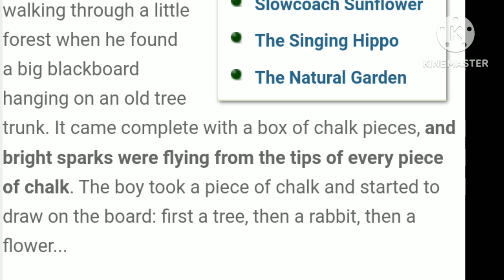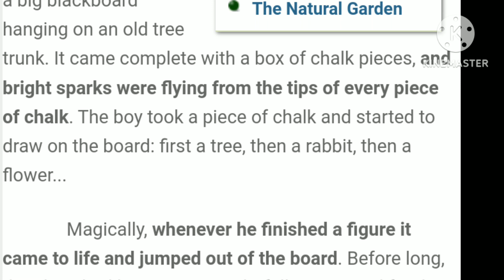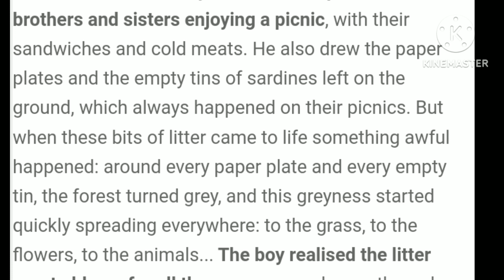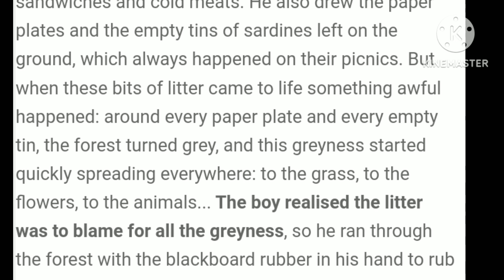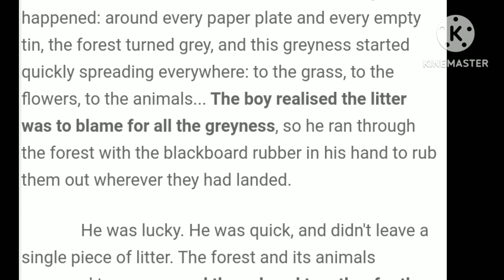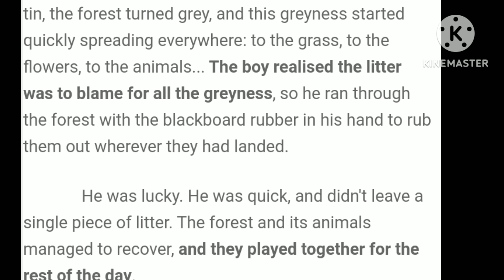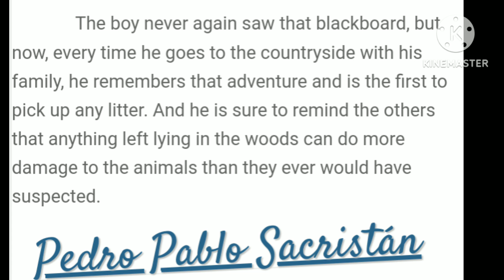Baśń z Hiszpanii o tablicy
Co jesz na pikniku?